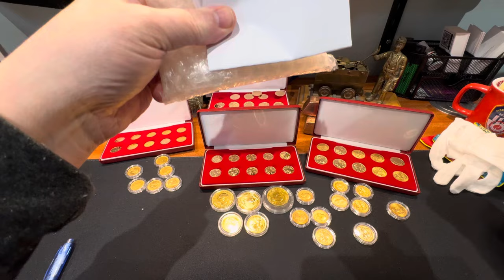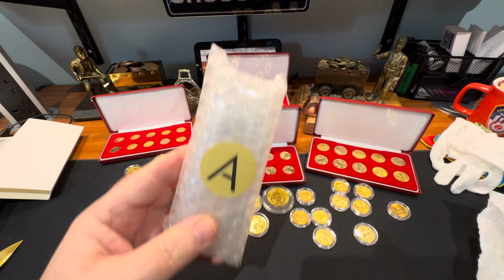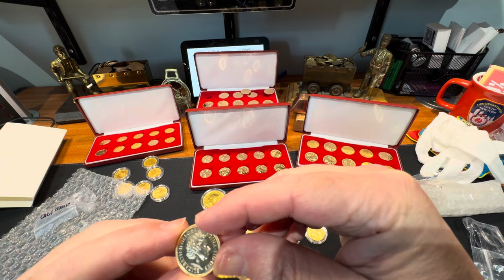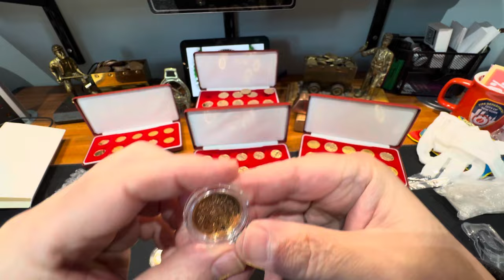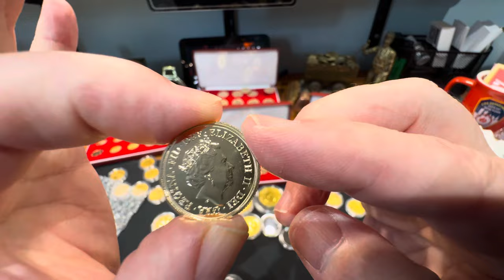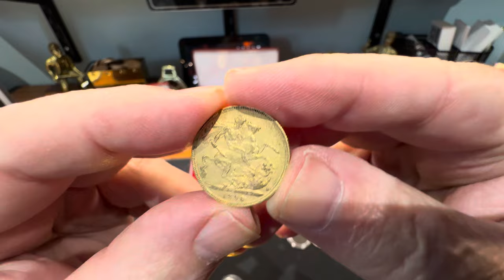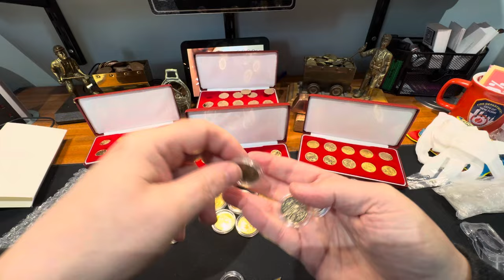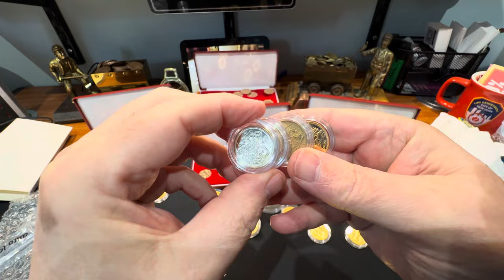More gold sovereigns and a nice surprise from Atkinsons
Why I bought 16 last time  was strange as I like things to be neat and round. So I bought another 4 to round it to 20. All 4 sovereigns are a little different so very happy with my lucky dip order from Atkinsons.